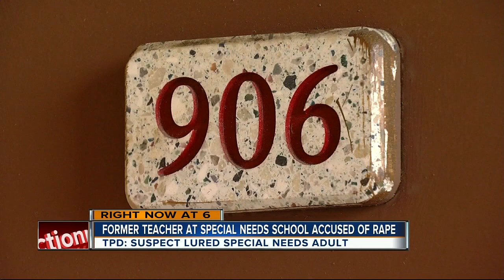Former teacher at special needs school accused of rape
Former Hillsborough Co. teacher at special needs school accused of rape.